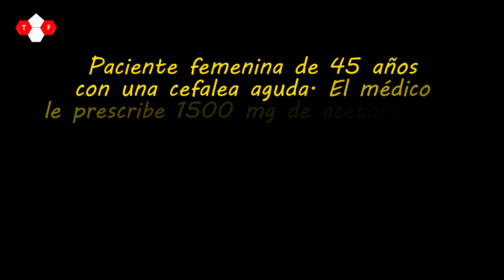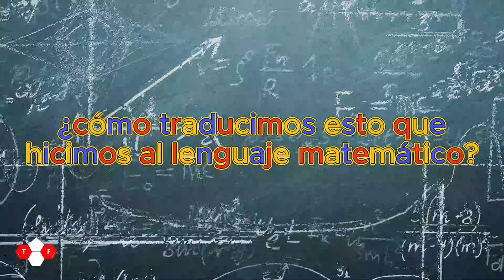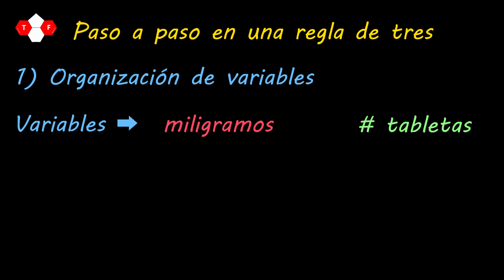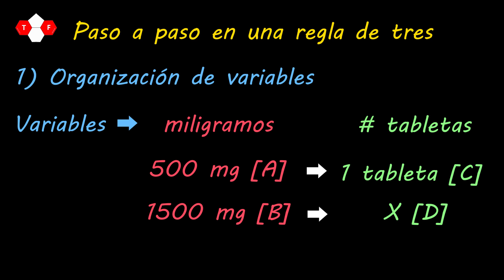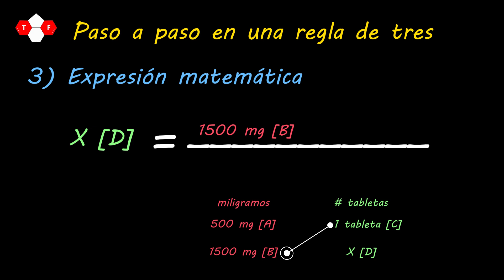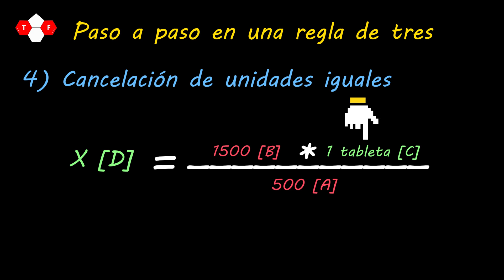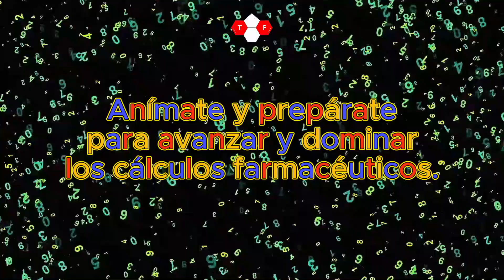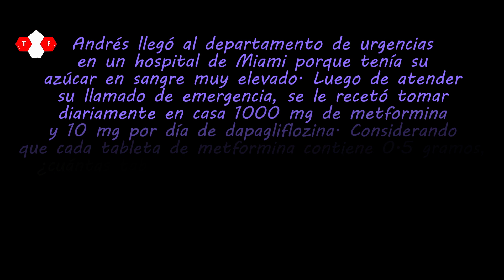Medicamentos y Matemáticas en cálculo de dosis, unidos por la regla de tres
¡Hola, Farmatelarañudos! Al pensar en medicamentos se nos viene a la mente la química, la biología, anatomía y sus afines, pero ¿las matemáticas?... pues sí y como en muchos campos, van de la mano.

Para hablar sobre este tema, hemos creado una  serie de videos, para  sumergirnos en el fascinante mundo de los cálculos de dosis de medicamentos. Comenzaremos desde los problemas más simples hasta abordar los desafíos más complejos que podemos encontrar en nuestra labor como profesionales de la salud.